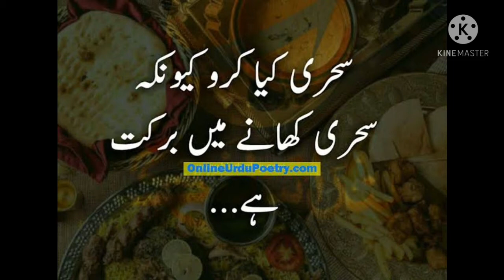Morning Meal Of Ramadan A Blessful Month Ramadan ki 16vi Sehri Mubarak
16th Sehri of Ramadan Mubarak...
Ramadan ki 16vi Sehri Mubarak...
16th Morning Meal of Ramadan Mubarak...
16th Blessful day...
A Blessful Month...
A Month to get forgiveness. .
A Month to please Allah...
Ramadan kareem...
May We all get what we desire to have in this blessful Month of Ramadan...🤲